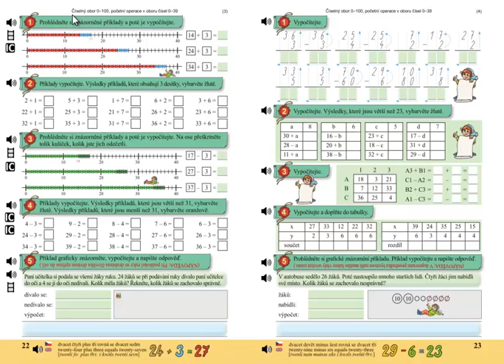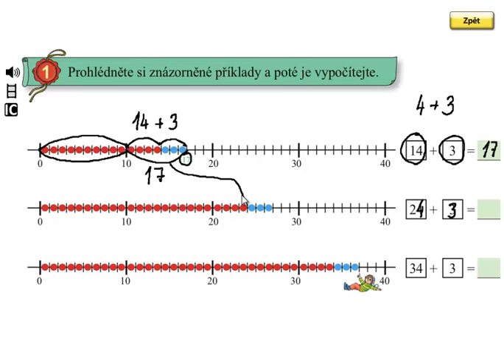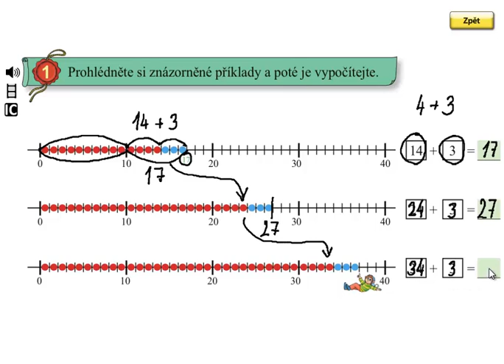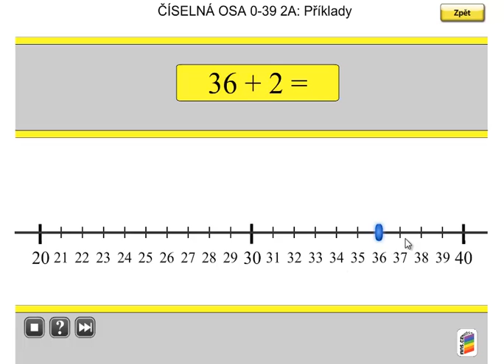Pamětné sčítání do 100; Matýskova matematika 5.díl, strana 22, cvičení 1